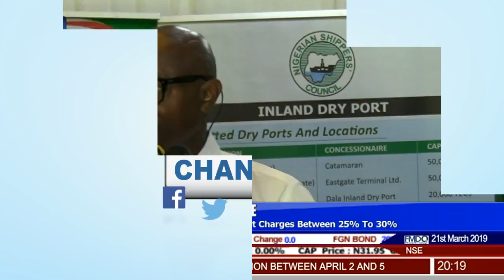SON, Shippers Council Hold Session In Foreign Trade Ethics